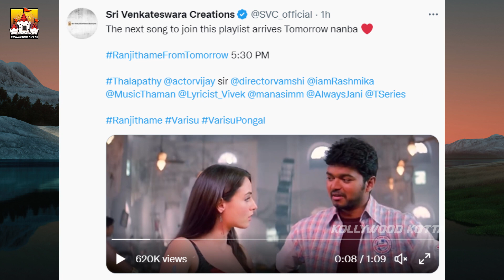💣 Varisu Movie First Single Update | Thalapathy 66 is Varisu | Thalapathy Vijay Latest Movie Update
💣 Varisu Movie First Single Update | Thalapathy 66 is Varisu | Thalapathy Vijay Latest Movie Update | Thalapathy Vijay 66 Telugu Debut | Thalapathy 66 Latest News | Vijay | Kollywood Kotta

Watch Thalapathy Vijay's 💣 Varisu Movie First Single Update Latest Update News Video On Our KollywoodKotta Channel.